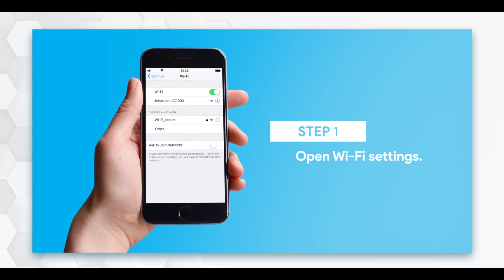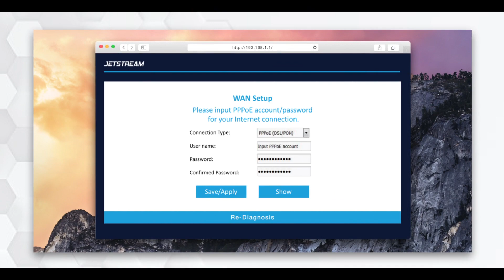Jetstream AC1900 Setup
Jetstream AC1900 Smart Gigabit Router quick setup guide